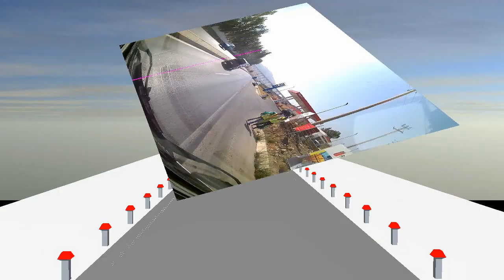Nº 1051 TETUÁN FRONTERA MARRUECOS ÁFRICA ELCAMARONIN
Descripción TETUÁN FRONTERA MARRUECOS ÁFRICA ELCAMARONIN